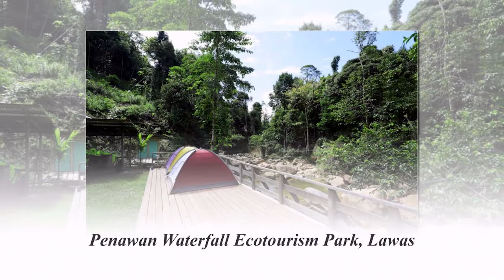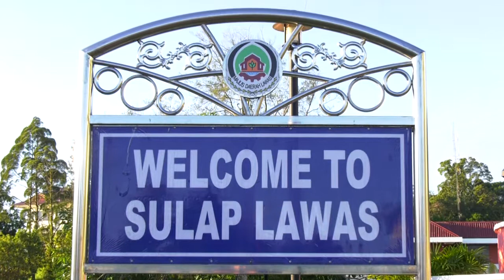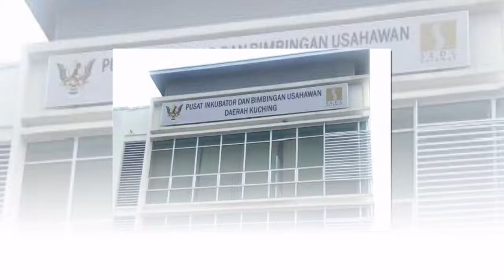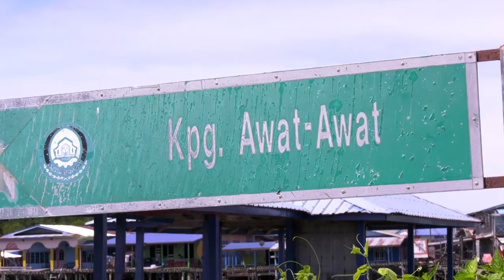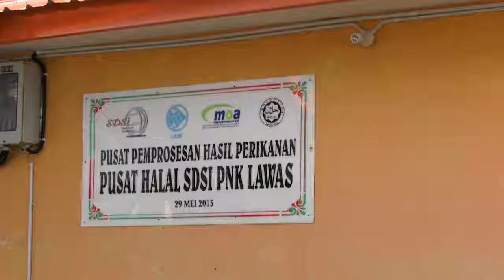Lawas Destinasi Pelancongan dan Lubuk Usahawan Berjaya